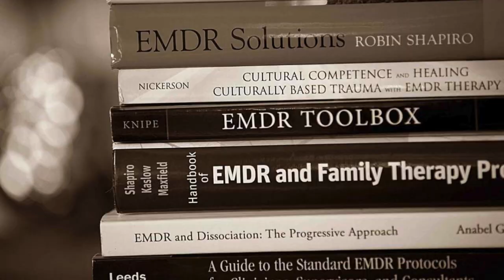Effective Strategies when 'Nothing Works' in Phase Two of EMDR Therapy with Thomas Zimmerman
Are you a trained EMDR therapist?
To join our live conversations with EMDR experts, you are welcome to join The EMDR Learning Community

Join us in the and learn the Effective Strategies when 'Nothing Works' in Phase Two of EMDR Therapy" by Thomas Zimmerman. This webinar offers practical guidance for therapists encountering challenges in the preparation and assessment phase of EMDR therapy. Zimmerman addresses issues such as resistance, blocks in processing traumatic memories, and the importance of flexibility in therapeutic approaches.

Topics Discussed:
0:00 Introduction to Effective Strategies in Phase Two of EMDR Therapy
12:07 Tools for Clients Who Completely Shutdown
26:55 Managing Overwhelming Thoughts and Talkative Clients
29:17 Setting Progress Goals with Challenging Clients
33:49 Communicating Effectively with Clients Resistant to Breathing Techniques
36:00 Addressing Hypoarousal and Dorsal Vagal Response in Phase Two
39:35 Sequencing Phase Two Before Comprehensive Phase One
46:48 Strengthening Adaptive Resources Throughout EMDR Treatment

Join us and explore Effective Strategies when 'Nothing Works' in Phase Two of EMDR Therapy!